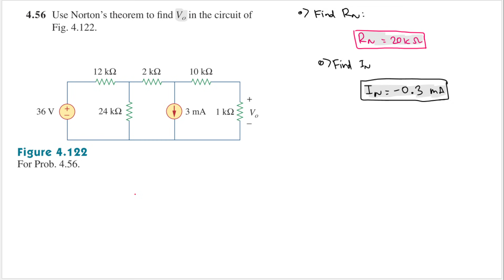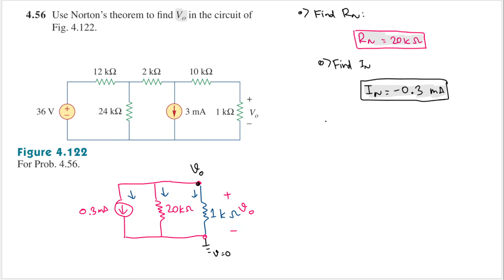Problem 4.56 Use Norton’s theorem to find Vo in the circuit of Fig. 4.122. Sadiku.